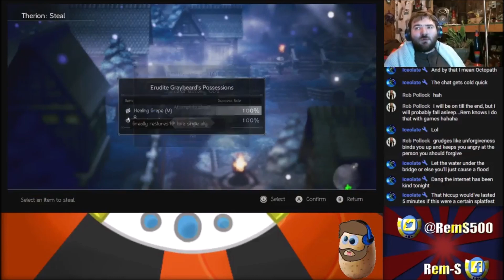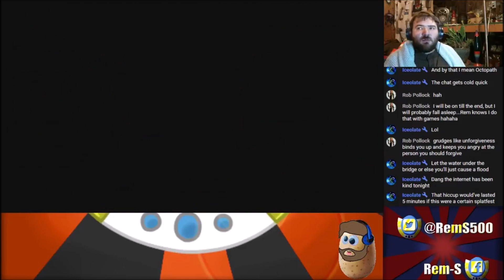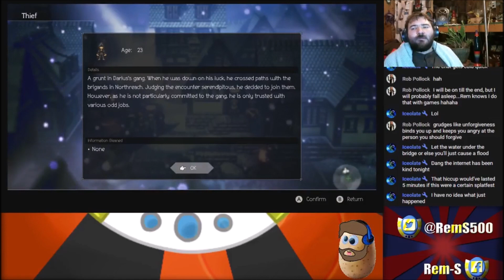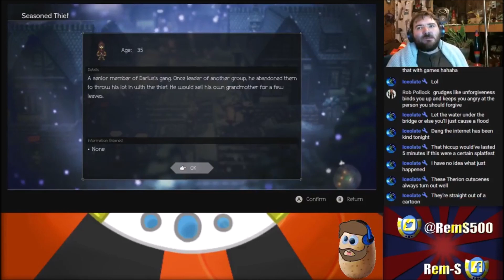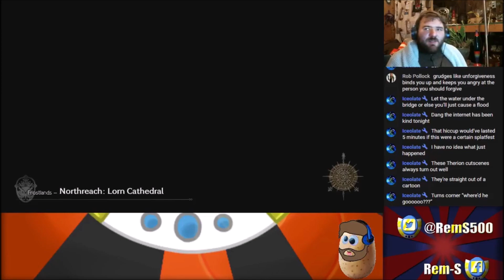Octopath Traveler - Part 59: The Thief Ruled Town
Northreach has been taken over by Darius, and he's hiding out here with the final Dragonstones. Can Therion manage to get them back?